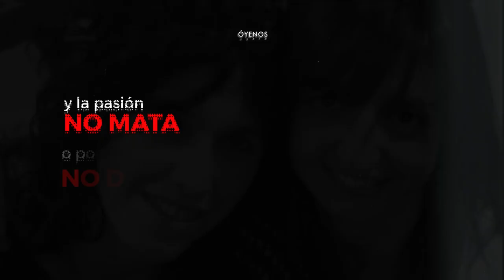VERÓNICA DESSIO: Asesinada por una lamentable obsesión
Los celos, la perversión y la obsesión de la ex esposa de su pareja terminaron con la vida de Verónica Dessio en un asesinato por encargo. No te pierdas los detalles de este crimen sangriento en el nuevo episodio de Pasión que mata.